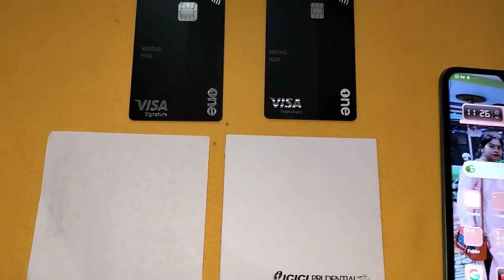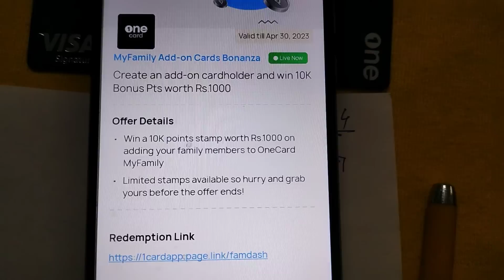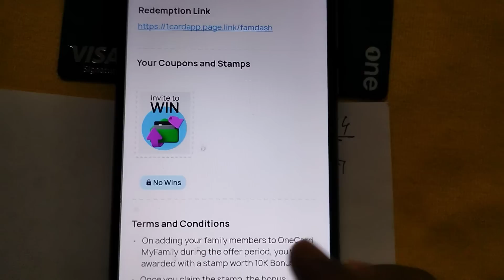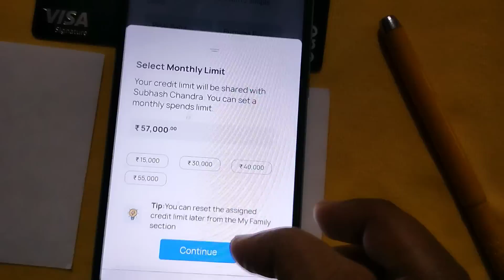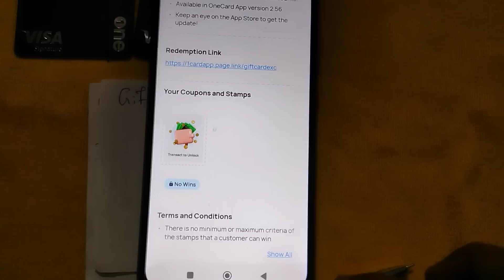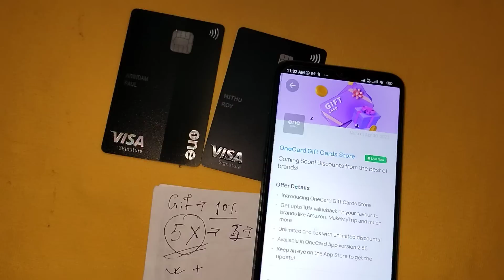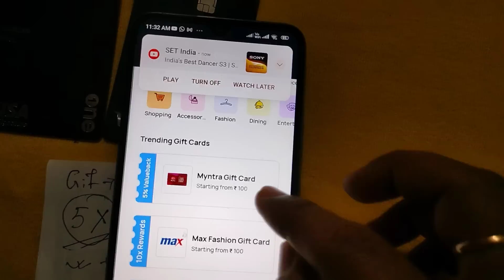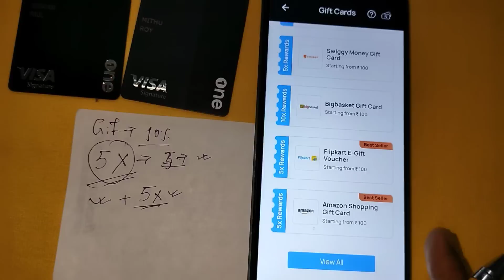Earn flat ₹1000 Cashback 🔥10% Cashback /One Credit Card New Trick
Inviting you to be a part of TeamMetal. Get your OneCard, a Credit Card crafted out of pure Metal, packed with incredible offers and advanced features controlled by an app. Use my exclusive code ARINDA100 when you join. Cheers! *T&C Apply. Join Now- 👇👇👇👇